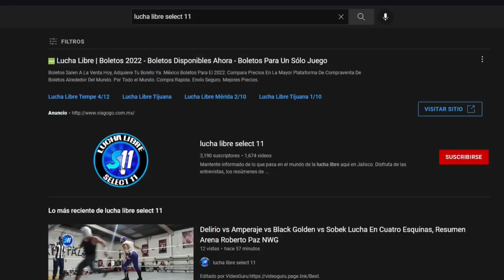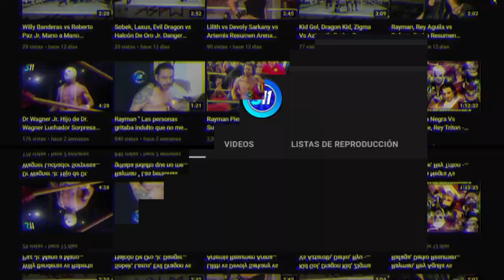Tony Rodriguez vs Golden Fly ( Lucha Completa ) Mano a Mano Arena Roberto Paz Nwg